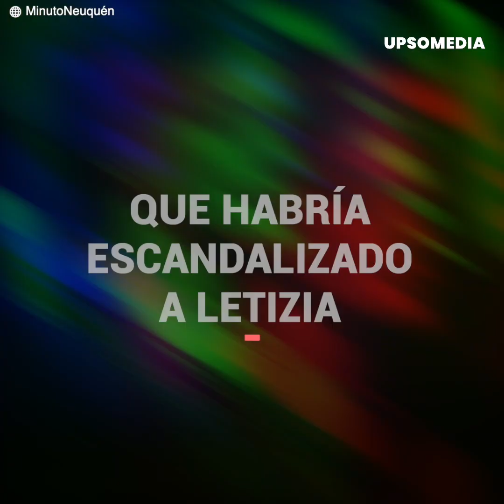El prohibido amor de la Princesa Leonor hacia un futbolista español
La Princesa Leonor ha encontrado el amor. Una joven estrella del fútbol la tiene totalmente encantada, lo que ha escandalizado a la Reina Letizia. En medio del mundial de fútbol en Catar, una nueva estrella española está maravillando al mundo. Con 18 años, Gavi es la figura indiscutida de su equipo, pero no solo dentro de la cancha está maravillando, porque la heredera al trono está completamente enamorada del jugador. Aunque lo suyo parece ser un amor imposible.